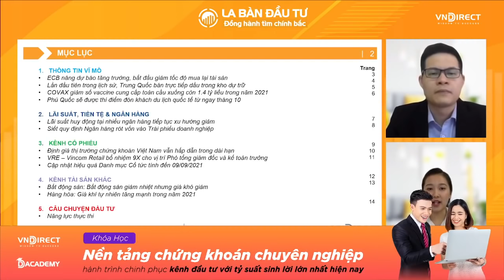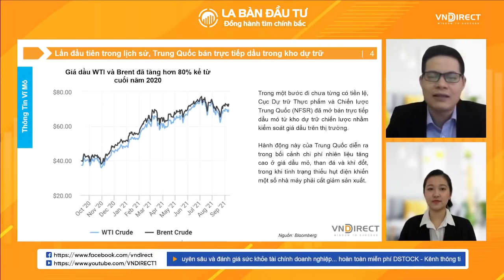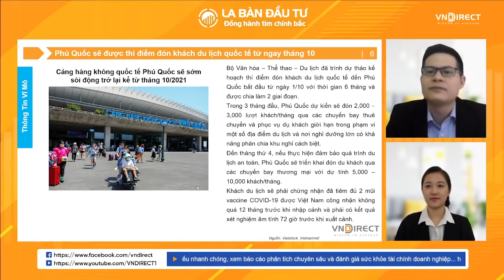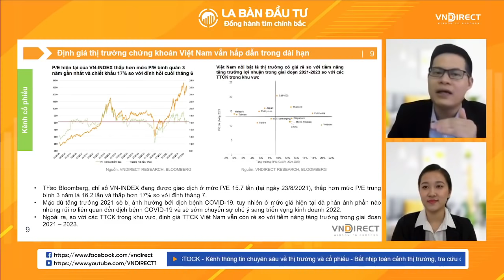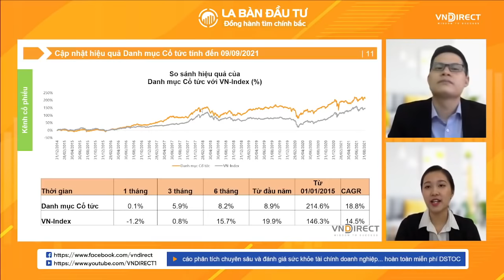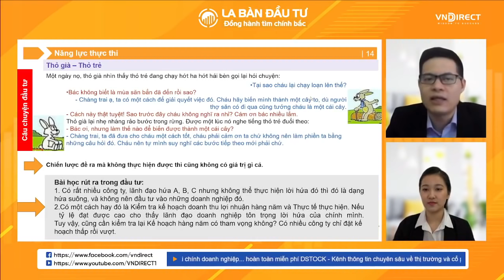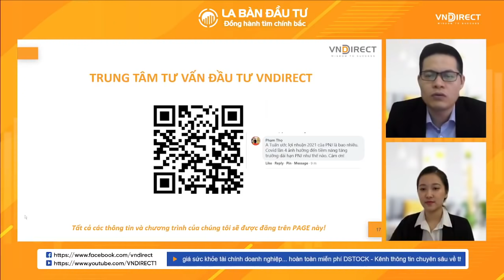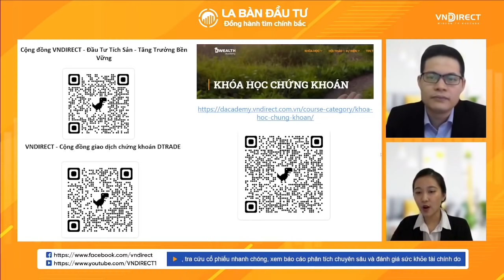La bàn đầu tư 13.9 |Thị trường đang ở đỉnh hay còn đi lên | VNDIRECT - DINSIGHTS Bàn tròn chuyên gia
🟠  Câu chuyện về thị trường chứng khoán Việt Nam sẽ như thế nào trong cuối năm chắc chắn gây được nhiều phỏng đoán. Có người cho rằng kinh tế hồi phục, dịch bệnh được kiểm soát thì chứng khoán sẽ đi lên. Cũng có quan điểm, đây đã là đỉnh của thị trường. Đối với các chuyên gia tại La bàn đầu tư, vẫn luôn duy trì 1 quan điểm lạc quan về thị trường. Hãy theo dõi La bàn đầu tư số 13/9 để hiểu lý do vì sao?